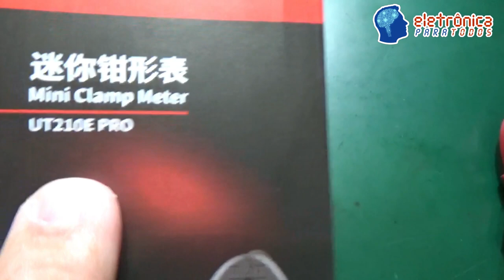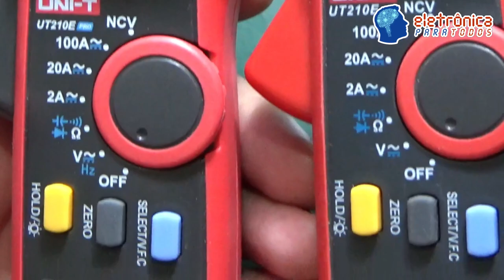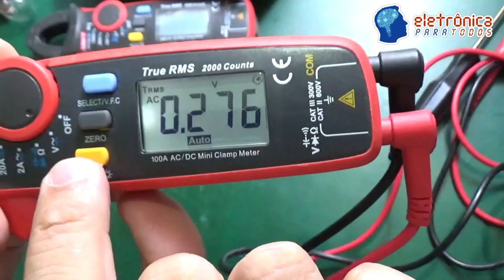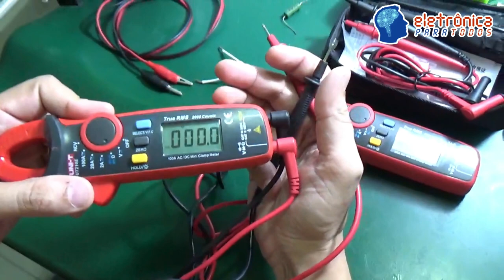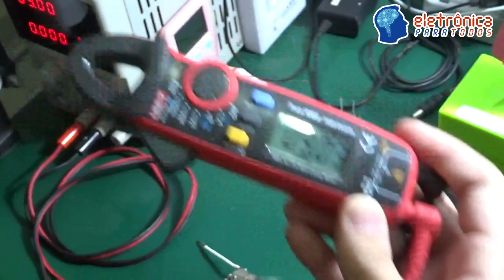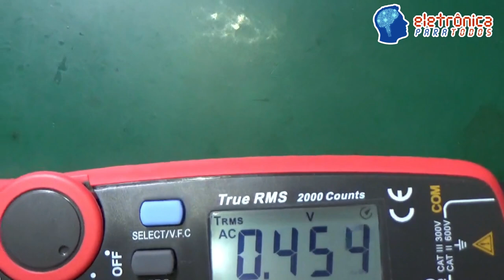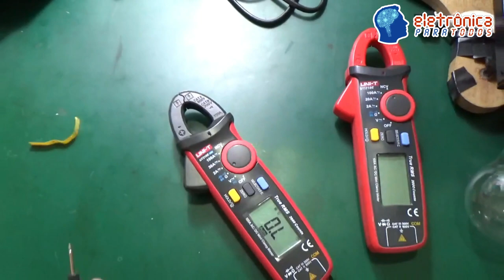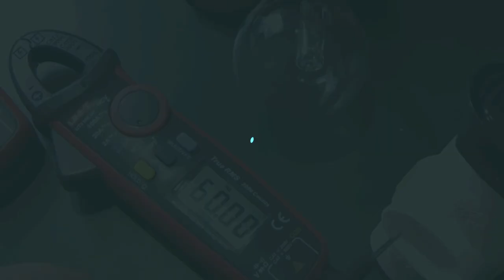REVIEW E DICAS SOBRE O ALICATE AMPERÍMETRO (UNI-T UT210E PRO)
Neste video iremos abrir a caixa (UNBOX) de um Alicate Amperímetro muito utilizado atualmente e também muito útil.

Falaremos do conhecido UNI T (UT210E PRO).

Além de mostrar o UNBOX, também fizemos um pequeno mas útil REVIEW sobre este aparelho, que com certeza pode ser útil na sua bancada de Eletrônica ou até mesmo em seus trabalhos de campo, já que o UNIT210E é um aparelho de dimensões físicas reduzidas mas com uma capacidade de medição que impressiona! ;)

Tá curioso(a)?! ;)